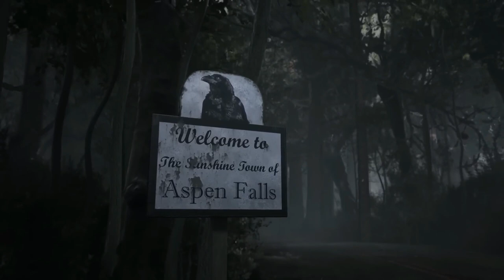Stray Souls {Announce Trailer Ru PS5 & PS4}